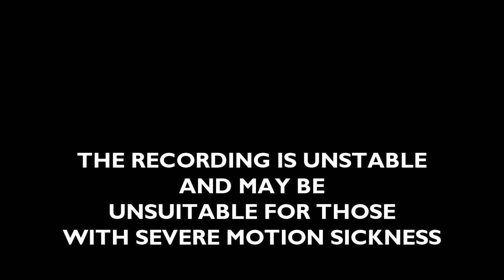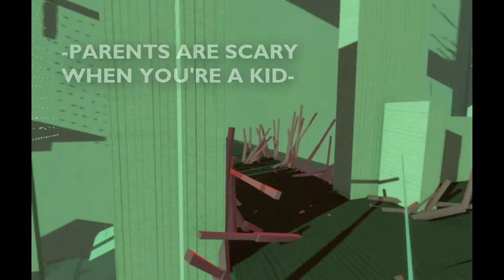Games As Art: BOUND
In this short study, I inspect the do's and do not do's of art in games, and games in art, as shown by the 2016 platformer "BOUND"

I may come across harsh in my critique, but it is not done with malice, but rather with the intention to steer toward a stronger representation of art in games, and games in art.